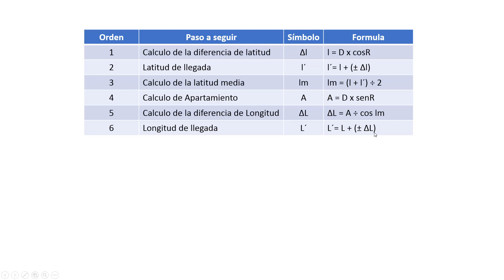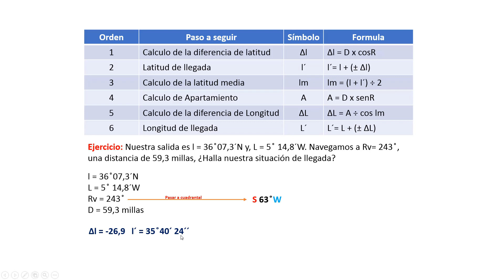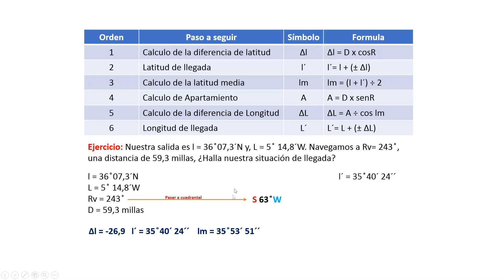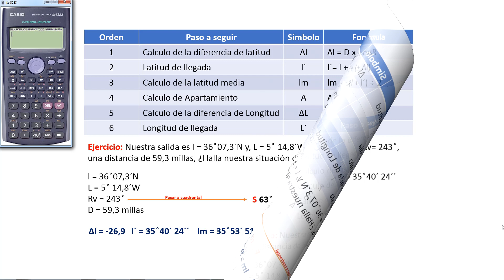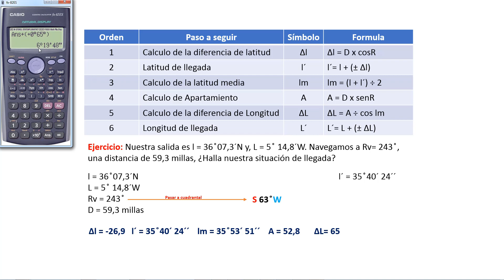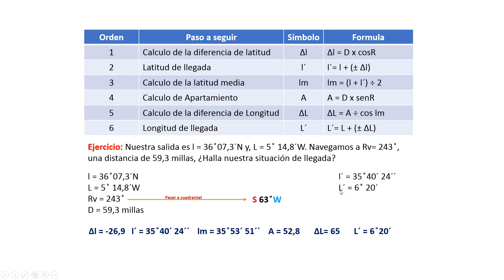Navegación 12 - Derrota Loxodrómica / Estima Directa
Aprende a obtener la derrota loxodrómica mediante la estima directa, de una forma rápida, sencilla y cómoda.

Ese tipo de ejercicios, son de los que se solicitan para obtener la titulación de Patrón de Yate del Gobierno de España, según establece el Real Decreto 875/14 para la regulación de las distintas titulaciones náuticas.

Te ayudare a obtener esta titulación de una forma rápida, cómoda, eficaz y, lo mejor de todo por un precio insignificante.

¡Te apuntas conmigo, a obtener el título de Patrón de Yate!